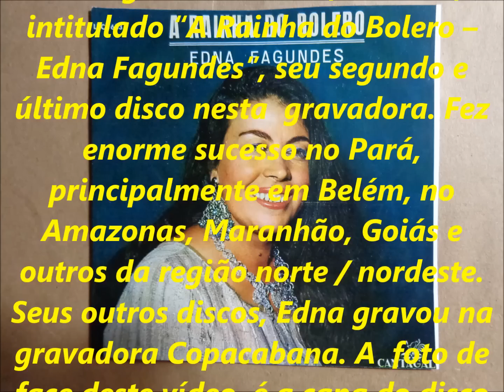EDNA FAGUNDES - LEMBRA TEU JURAMENTO - SÉRIE RELÍQUIAS - acervo de PEDRO LECUONA BRASIL